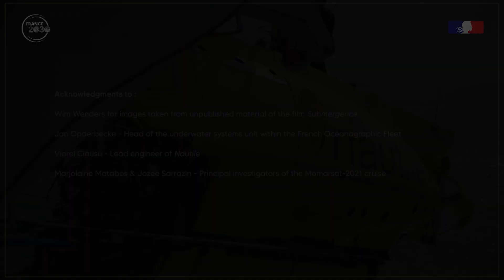The Nautile will continue to explore the abyss 👀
Follow us everywhere so you don't miss a thing about Ifremer science!